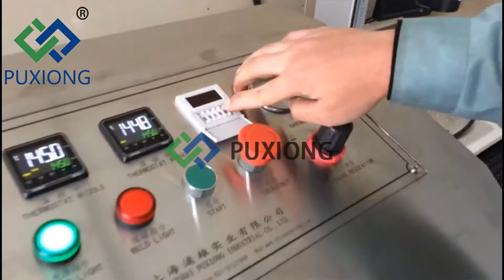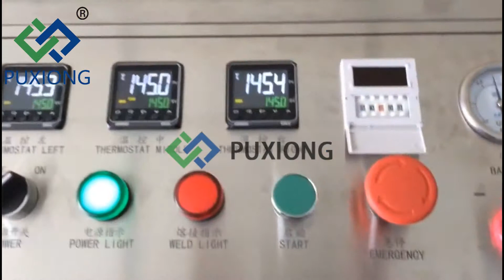Medical Bag Sealing Machine ( PXMP-D3501M )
1. Model: PXMP-D3501M
2. Sealing Speed: 1-2s/time